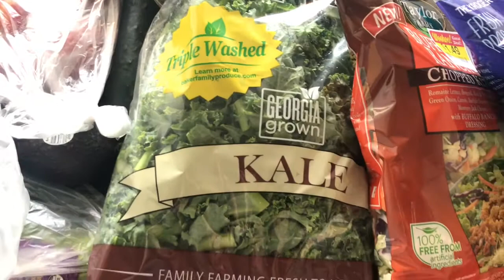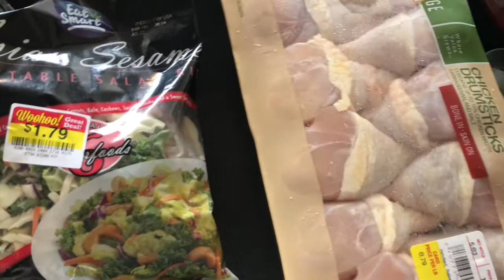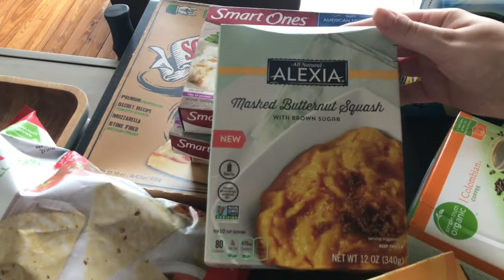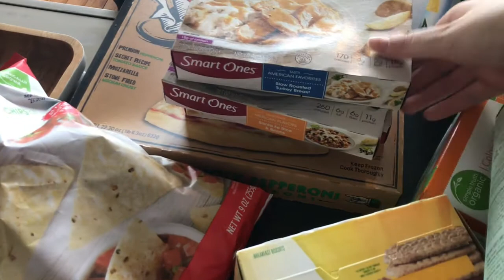Kroger Grocery Haul | July 22, 2018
See what I purchased this week for my family of two! I found some markdown salad kits and great deals on meat!

• Pepperoni pizza, salad
• Pesto ranch chicken, kale, couscous
• Blackened fish/shrimp tacos, avocado and slaw
• Chicken parmesan, pasta, broccoli
• Beef enchiladas, guacamole, salad
• Steak stir fry, rice, edamame
• Baked salmon, sweet & spicy cauliflower, cucumber salad